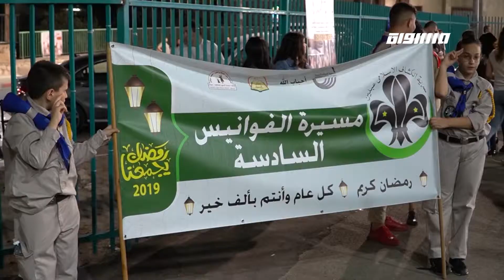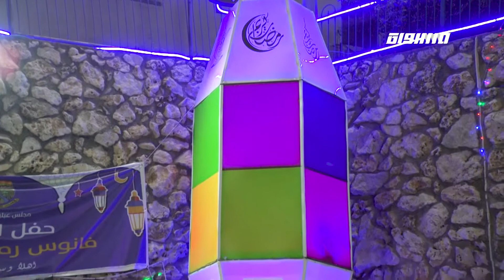بلدنا غير : عبلين ،صباحنا غير،2.6.2019،مساواة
فقرة ضمن حلقة الثاني من حزيران لعام 2019 من برنامج صباحنا_غير تناولت الحديث عن

بلدنا غير : عبلين

Downlink frequency - الترد :
12645 MHZ

Polarity - الاستقطاب:
Horizontal

Symb.Rate - معدل الترميز:
27.500 MS/s

FEC - تصحيح الخطأ :

5/6

DL: 11958 H
SR: 27500
FEC: 5/6

48_#
‫#‏فلسطين_٤٨‬
‫#‏فلسطين_48‬
‪falasteen_48#‎‬
‫#‏عرب_٤٨
‪‎arab_48#‬
‫#‏تواصل‬
‫#‏اكسر_حصارك‬
‫#‏بلشنا_نرجع‬
‫#‏شعب_واحد‬
‪#‎mosawah‬
‪#‎Equality‬
‪#‎égalité‬
‫#‏مساواة‬
‫#‏حق‬
‫#‏عدالة‬
‫#‏تساوٍ‬
‫#‏تعادل‬
‫#‏تماثل‬
‫#‏تسوية‬
‫#‏معادلة‬